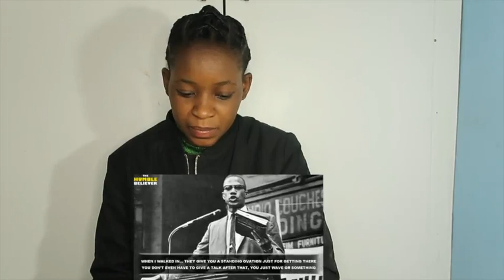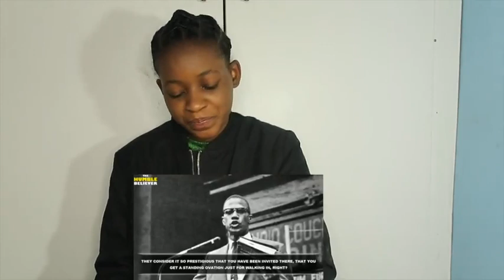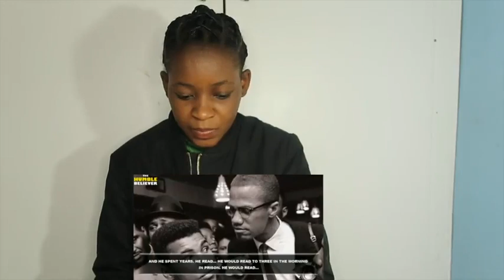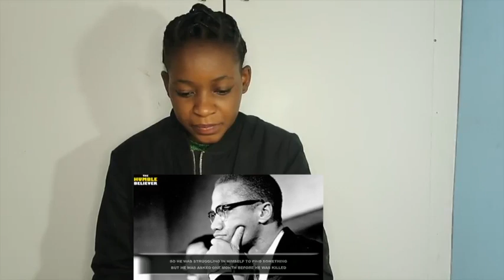Malcolm X - Shaykh Hamza Yusuf | REACTION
📖 REACTION DEFINITION:

. re·ac·tion
rēˈakSH(ə)n/
noun

Fanny&jessy
Haspolat-lefkosa,via mersin 10,Turkey (cyprus international university)
mersin, turkey,99010